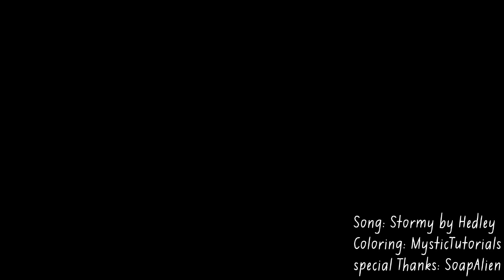EJ & Sami :: Stormy ϟ ❅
Watch HD! Not an EJami? Don't watch.

Honestly? I missed vidding! So glad to be able to vid again though it took me 3 days to get all the programs I wanted because I was out for most of the day on Friday & Saturday.

Now as for this montage... the lyrics are just too perfect for them especially with the current storyline... don't you think?

Fandom: EJ & Sami (DAYS)
Song: At the end of the vid.